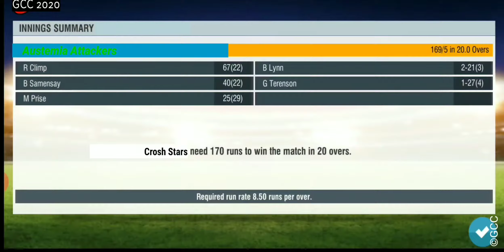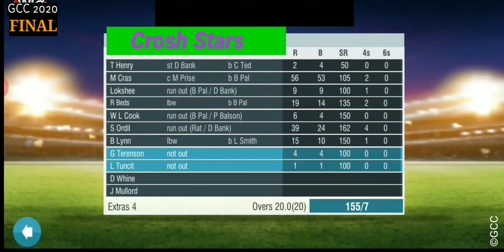GCC 2020 | The FINAL | CS vs AA | Match Highlights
GCC 2020 The FINAL was played on 22 September 2020 between Crosh Stars and Austemia Attackers in Ruinenia, Rouchi. Crosh Stars going to play their third GCC Final match whereas Austemia Attackers going to play their second GCC Final match. This is the first time that two teams going to play the second final match against each other. This rivalry becomes the first to do this. Austemia have won 2016 title (with named Austoria Thunders) against Crosh Stars. Catch how AA shines against CS to win their second title.

Gameplay credits - World Cricket Championship 2
Stadium - Mumbai
*•The copyright mark is putted only for tournament's player's name, team's name.

Ha l l of Fame Awards

Man of the Tournament - Larry Smith (AA)

Most Runs - 587   Mavarendor Cras (CS)
Most Wickets - 32   Larry Smith (AA)
Most Sixes -   28   Rosh Climp (AA)
Most Fours -  53   Ravaul Swart (JP)
Most Catches - 17   Hugh Symen (KKB)
Most Fifties -  6  Jack Starling (RR)
Most Runouts -  5   Saimon Quelch (KKB)
Most Clean Boults - 14   Larry Smith (AA)
Top Strike Rate -  161.0 Ronchi (RUV)
Top Bat Average -  51.33 Abdul Ahad (AK) (max 10 innings played)
Top Bowling Average - 13.28 L Smith (AA)
Most Economical -  6.30 Dane Whine (CS)
Most Catches(non-wk)- 11 C Bavubma
Best WK -  Fordson (AK)
Most Man of Match - 4 Jim Antony (SR), Finch Christer (RR)
Best Spells - 5-10  Rat (AA)
Best Partnership - 164  Prise/Climp (AA)
Longest Sixes - 133m W Laughlan (KKB)
Highest Individual Score - 102*Climp (AA)
Hat-tricks - 1  Glem (SR), Larry Smith (AA)
Most Boundries - 80 Climp(AA),Swart(JP)

The current runner at a particular time wears Golden cap and taker wear teal

Waruna       1  ✈                      RUV
Mushrifi      2  ✈                      RR
Antony        4  ✈                      SR
Laughlan    1  ✈                      KKB
Whine          1                           CS
Rat               1                           AA
Ronchi         1                          RUV
Swart           2                          JP
Stringer       1                          KKB
Mc Mision   1                         RR
Fordson       3                         AK
Ted               1  ✈                    AA
Bavubma     2                        KKB
March          1                         RR
Climp           2                         AA
Lynn             1  ✈                   CS
Verdy           1  ✈                   BSB
Amayrs       1                         SR
Strong         2   ✈                   JP
Starling       1   ✈                   RR
Tim Henry  2   ✈                   CS
Exuto          3   ✈                   BSB
Laurens      3                         KKB
Freddy        2   ✈                  RUV
Cras            3                         CS
Ramave      2                        RUV
L Smith(Bank)2   ✈              AA
 Flinqton     1   ✈                   JP
A Ahad        1   ✈                  AK
Khanemad  1                        AA
Isad V          1                       BSB
Prise            1   ✈                  AA
Armor          1   ✈                 JP
Stones         1                       KKB
Christer       4                        RR
Josh            1                       BSB
Issac           1    ✈                 AK
Bank           2   ✈                  AA
Avery          1   ✈                  AK
Ashtin        1                         SR
S Kao         3                         JP
Stever        1                         RR
Natai          1                        RUV
Symen       2   ✈                  KKB
Glem          1                         SR
Beds          2   ✈                   CS
Mullord     1   ✈                   CS
Parker       1   ✈                  RUV
Quelch      1   ✈                  KKB

Worst Spells in this season (bowler gives more than 50 runs)

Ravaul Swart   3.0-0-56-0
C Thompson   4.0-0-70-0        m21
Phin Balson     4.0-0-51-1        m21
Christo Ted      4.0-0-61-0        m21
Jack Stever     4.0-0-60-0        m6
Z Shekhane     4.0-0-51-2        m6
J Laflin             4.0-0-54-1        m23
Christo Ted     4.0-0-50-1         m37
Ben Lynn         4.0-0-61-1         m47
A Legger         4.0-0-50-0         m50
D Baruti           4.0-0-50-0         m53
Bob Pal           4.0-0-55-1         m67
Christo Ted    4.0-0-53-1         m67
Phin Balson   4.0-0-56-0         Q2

Intro credits - Intro Maker App